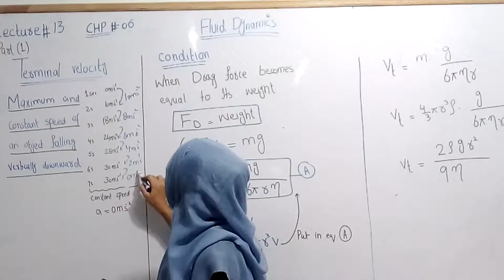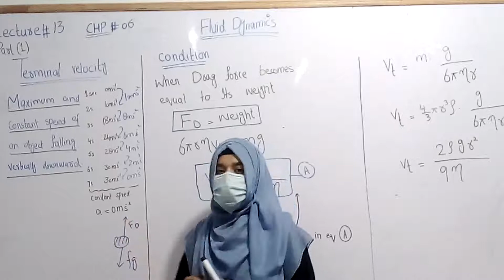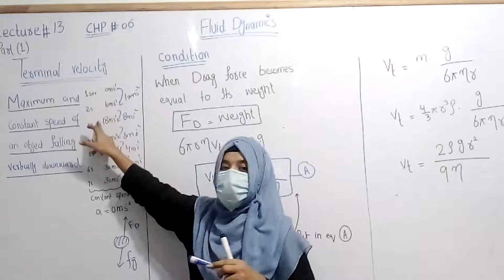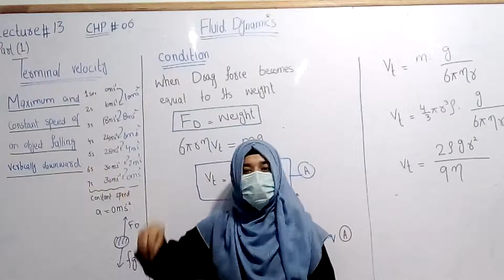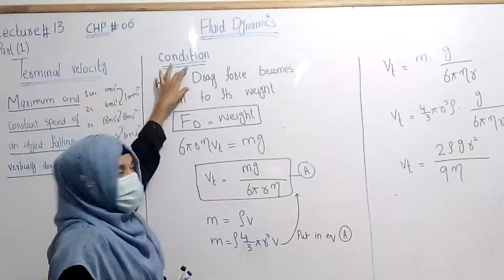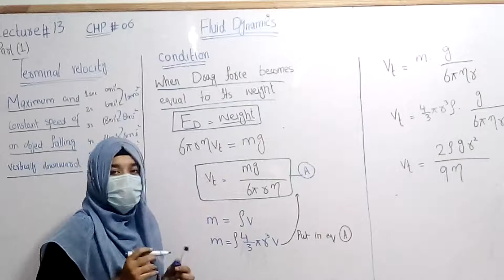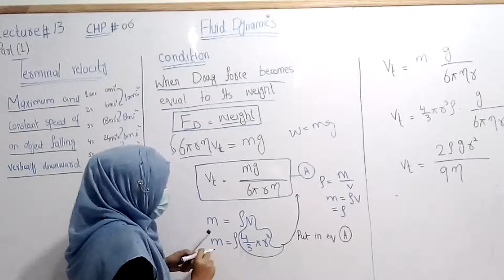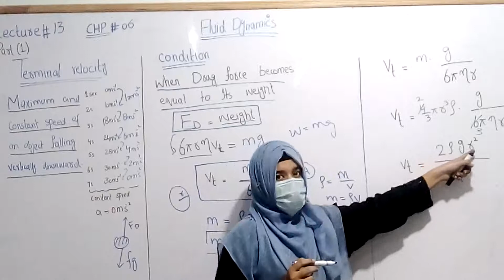1ST YEAR | LEC 13 | PHY | MUNIBA FAROOQ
1ST YEAR  | LEC 13 | PHY | MUNIBA FAROOQ